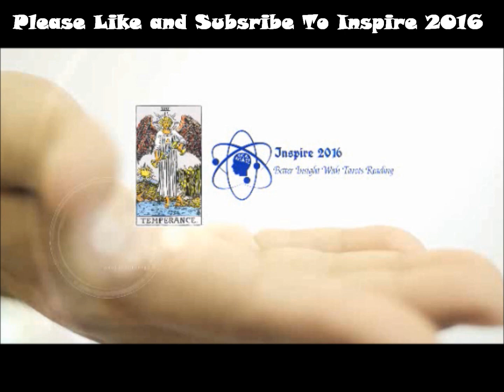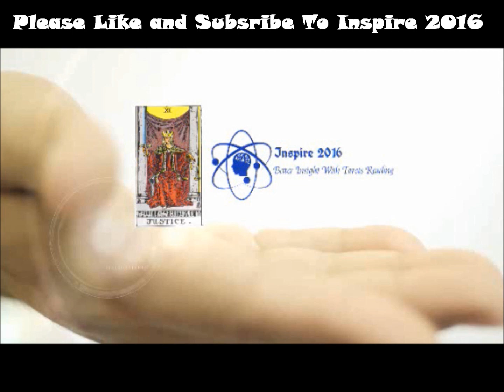Pisces Weekly Special LOVE Reading 23rd-30th May 2016 by Inspire 2016 (Full Moon)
Cover Picture (CC0 Public Domain Free for commercial use, No attribution required)